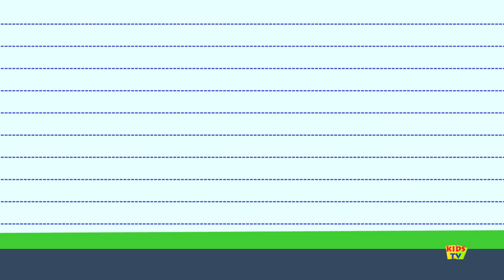five little Crayons | color song | learn colors | nursery rhymes | Kids Tv Nursery Rhymes